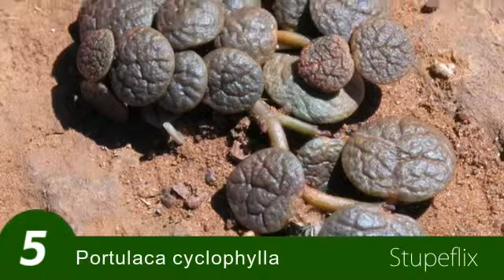My Stupeflix Video